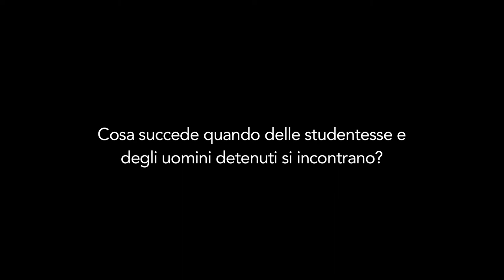Trailer Documentario Giochi di Luci e Ombre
In occasione dell'imminente uscita del documentario "Giochi di Luci e Ombre", prodotto da Italia che Cambia e realizzato da Paolo Cignini in collaborazione con Daniel Tarozzi, vi presentiamo il trailer della prossima pubblicazione.
Giochi di Luci e Ombre è un progetto, rappresentato sotto forma di spettacolo teatrale, nato da una proficua collaborazione tra studentesse universitarie e ragazzi detenuti del carcere di Opera di Milano, che vi abbiamo già raccontato qui

Buona visione!